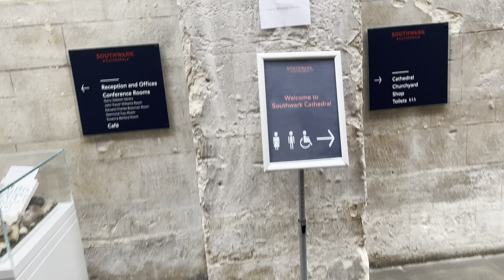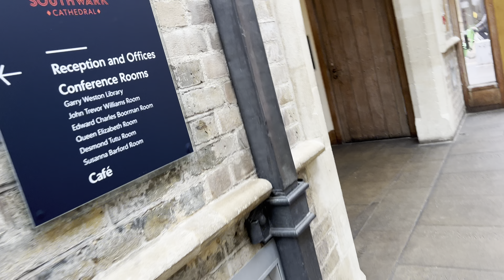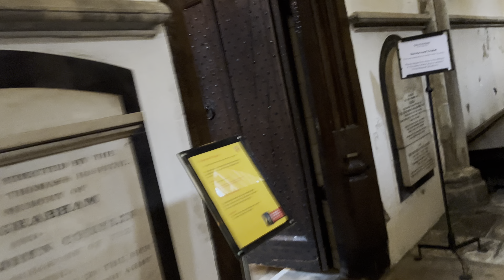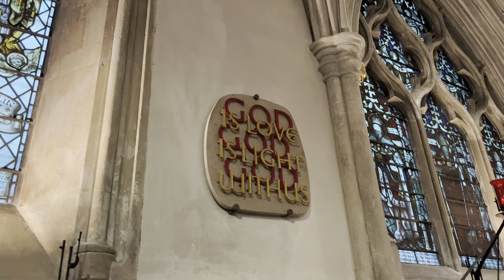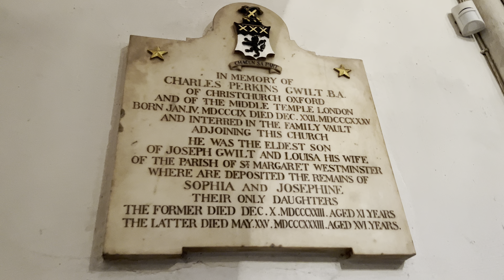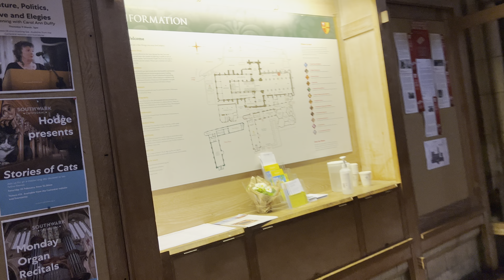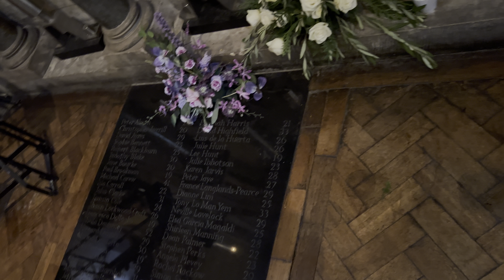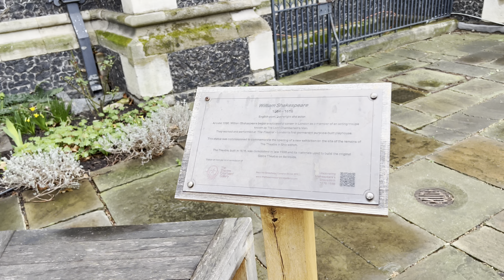Southwark ✨CATHEDRAL ✨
Journey into London’s oldest Gothic cathedral. Situated at the foot of London Bridge, Southwark Cathedral is a thriving modern church seeped in ancient history. What is there to see at Southwark Cathedral?
About
Journey into London’s oldest Gothic cathedral. Situated at the foot of London Bridge, Southwark Cathedral is a thriving modern church seeped in ancient history.

What is there to see at Southwark Cathedral?
Start your exploration of Southwark Cathedral by heading to the carved Great Screen and the ornate Altar Piece.
Next, find The Shakespeare Window and monument in the South Aisle. The stained glass window commemorates the playwright who wrote many of his most famous works for the nearby Globe Theatre. The monument shows Shakespeare resting in a meadow and the window shows a collection of characters from his plays.
Another unique feature of Southwark Cathedral not to miss is the Harvard Chapel which celebrates the founder of Harvard University who was baptised as a baby at the cathedral.
Head to Humphrey’s Yard and you might be able to spot a new stone carving on the northside of the retrochoir commemorating Doorkins Magnificat. The feline lived at the cathedral from 2008 until 2020 and became so popular with visitors he even had a book written about him.
And if you’re really lucky, you might also spot Hodge, Southwark Cathedral’s new resident cat.

How long does it take to go around Southwark Cathedral?
Give yourself about two hours to leisurely explore the nooks and crannies of Southwark Cathedral. When you’re done exploring, head to the café with friends for hot drinks and freshly made pastries.

Is it free to visit Southwark Cathedral?
It is free to visit Southwark Cathedral. If you want to explore the cathedral, it’s best to visit when a service is not in progress as parts of the cathedral are closed to visitors during services.

Where is Southwark Cathedral?
Southwark Cathedral is located at the south end of London Bridge. It is in Bankside, south-east London.

How do I get to Southwark Cathedral?
The closest Tube station is London Bridge (5 mins walk). Alternatively, use Monument (8 mins walk), Cannon Street (10 mins walk) or Bank (15 mins walk).
The closest train station is London Bridge (5 mins walk). Alternatively, use Cannon Street (10 mins walk) or Blackfriars (15 mins walk).
Bus numbers 17, 21 ,35,40, 43,47,48, 133 ,141,149, 344, RV1 all stop near Southwark Cathedral at London Bridge Station, London Bridge or Borough High Street.
There is a Santander Cycles docking station on Duke Street Hill (just outside London Bridge on Tooley Street).
There are areas for parking your own bike just outside the cathedral (opposite Borough Market) and on Montague Close.

Do visit my profile for more video ,  creative stories and  perfect pose